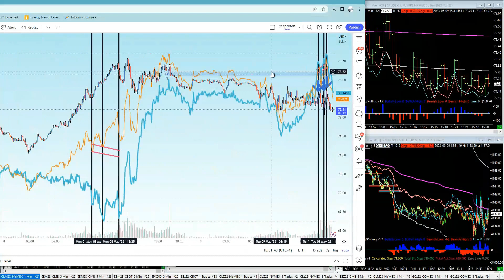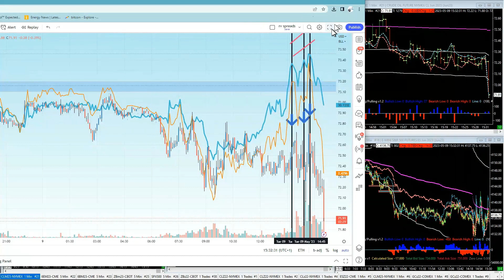The Crack Spread Trade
ADVANCED TRADE MASTERY CLASS WITH RAY🎓